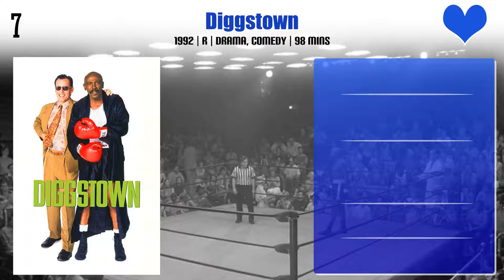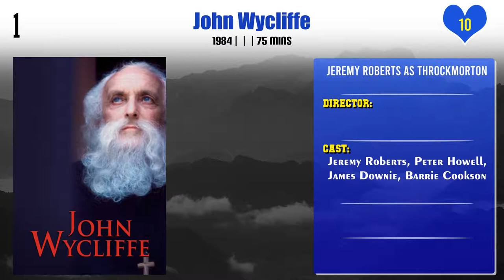Jeremy Roberts Top 10 Movies of Jeremy Roberts| Best 10 Movies of Jeremy Roberts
Top 10 Movies of Jeremy Roberts

Find the list of top 10 and best movies by Jeremy Roberts
The Mexican
Running Time
The People Under the Stairs
Diggstown
Sister Act
The Mask
The Thirteenth Floor
John Wycliffe

Pl. Comment down your favorite movie of Jeremy Roberts